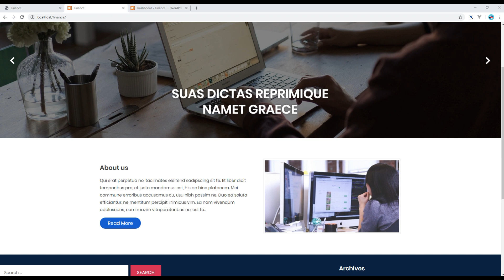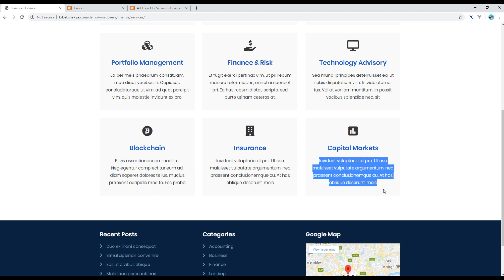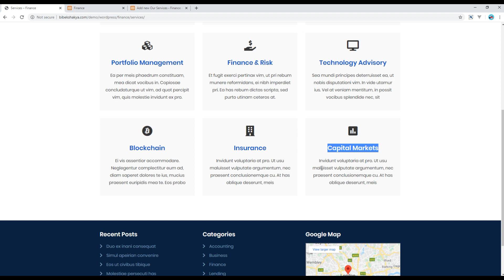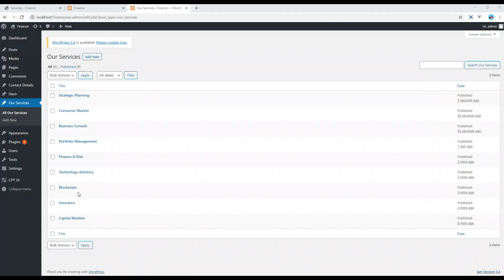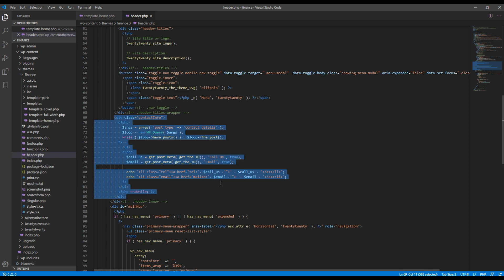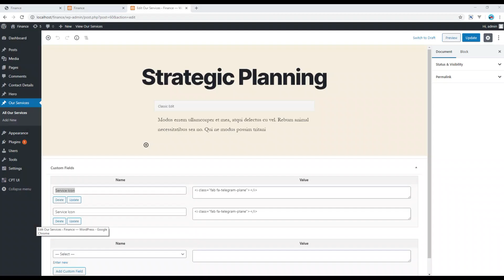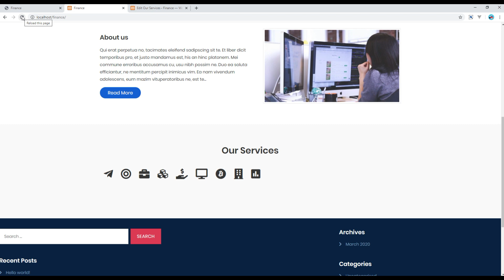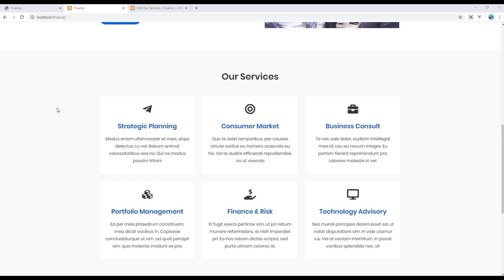WordPress #7 - Work on Services block using Custom post type UI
Introduction:
Learn WordPress with Real Project.
In this tutorial, I'll show you how to create services block using custom post type UI.